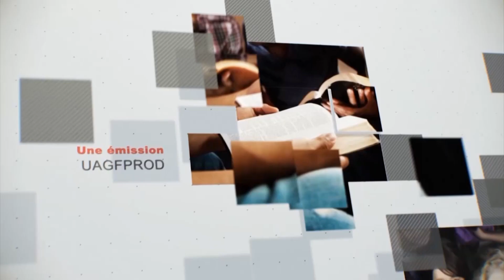Leçon 11 : Questionnaire Des Jeunes Adultes, Lundi 11 Mars 2024, Un mouvement religieux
interpréter
Un mouvement religieux
La bête venue de la terre exerce le même contrôle autoritaire que la bête venue de la mer ( Apocalypse 13 : 11 ), qui tire son autorité du dragon (v. 2). Les deux bêtes et le dragon appartiennent à la même famille et partagent tous le même esprit du dragon, mais l'apparition du christianisme s'accroît à chaque pouvoir successif. Le dragon est satanique à la fois dans son caractère et dans son apparence ( Apocalypse 12 : 9 ), ce qui rend relativement simple son identification comme étant distinct de Dieu. La bête marine a le même caractère mais la déguise avec une apparence divine, s'insérant à la place de Dieu et redirigeant l'adoration vers elle-même ( Apocalypse 13 :4-6 ). Enfin, la bête terrestre est décrite comme ayant les attributs christiques d’un agneau (v. 11), mais parlant toujours comme un dragon. L’apparition chrétienne dans cette dernière bête entraînera une tromperie plus difficile à identifier que toute autre chose dans l’histoire de ce monde.

La bête terrestre qui ressemble à un agneau et qui parle pourtant comme un dragon conduit le monde entier à former une image de la bête marine ( Apocalypse 13 : 13 , 14 ). Les symboles prophétiques utilisés ici montrent qu’il s’agit d’un mouvement très religieux. Le verset 13 parle du feu appelé du ciel, faisant référence à l'histoire d'Élie sur le mont Carmel ( 1 Rois 18 :38 ) avec une différence cruciale et choquante : c'est le mauvais côté qui voit le feu descendre en réponse à leurs prières ! Il est difficile d’exagérer à quel point il sera difficile de dire qui travaille pour Dieu et qui ne le fait pas pendant cette période. La Pentecôte est une autre histoire utile du feu du ciel venant en réponse à la prière ( Actes 2 : 3 ). À la Pentecôte, les flammes étaient une représentation visible du Saint-Esprit descendant sur les disciples. Cependant, le feu de l'Apocalypse représente une fausse effusion du Saint-Esprit où les guérisseurs et les revivalistes qui n'œuvrent pas au nom de Dieu attirent des foules immenses. Le monde entier sera fasciné par des miracles et des événements surnaturels extraordinaires qui créeront une ferveur religieuse rappelant la foule lors du procès de Jésus.

Lorsque de faux miracles sont accomplis et que de fausses effusions du Saint-Esprit se produisent, la voie a été préparée pour que l'image de la bête se forme. Malheureusement, les chrétiens déclarés seront les principaux contributeurs à cette image, et les progrès de l'image seront mieux indiqués par le ton changeant des messages venant des principales chaires d'Amérique. "Lorsque les principales Églises des États-Unis, s'unissant sur des points de doctrine qu'elles ont en commun, influenceront l'État pour qu'il applique leurs décrets et soutienne leurs institutions, alors l'Amérique protestante aura formé une image de la hiérarchie romaine. , et l’imposition de sanctions civiles aux dissidents en résultera inévitablement » (Ellen White, The Great Controversy [1911], p. 445). Chaque fois que l'Église et l'État se mélangent, il y a toujours une concurrence pour savoir si l'État contrôle l'Église ou si l'Église contrôle l'État. Il est possible que l’Église et l’État se disputent la domination dans les événements menant à la marque de la bête, mais les Églises dirigeantes finiront par prendre le dessus. La tyrannie finale sera de nature religieuse et non laïque.